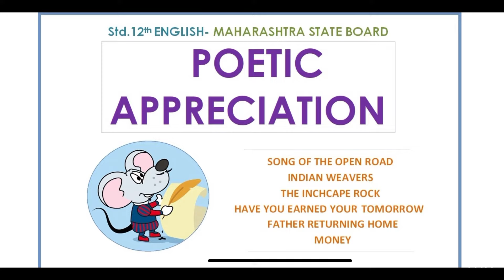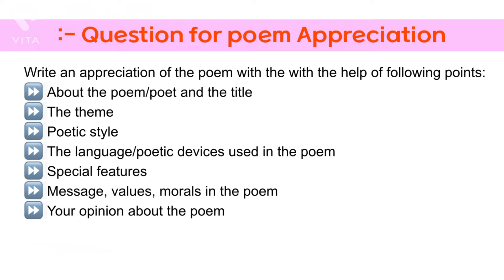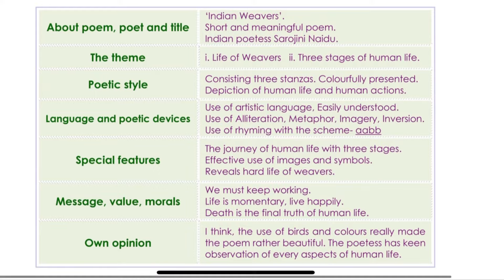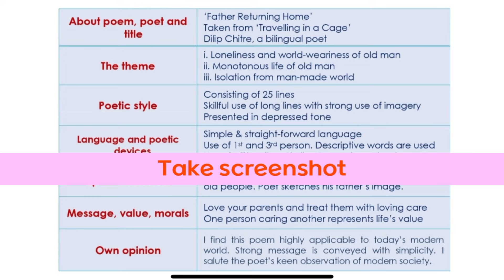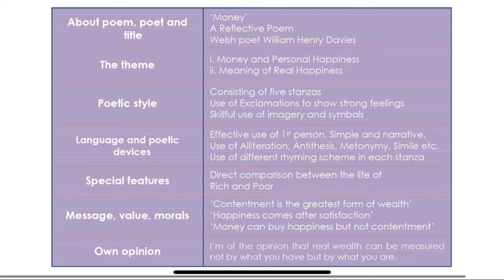12th std All poem appreciation in one video￼ - state Board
All  poem appreciation in one video￼